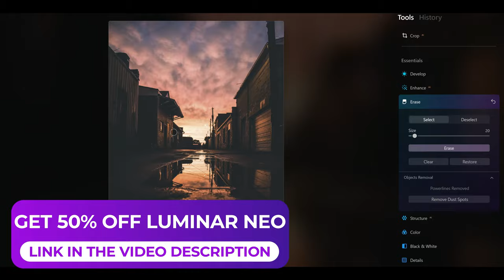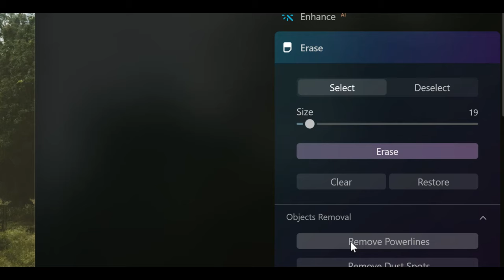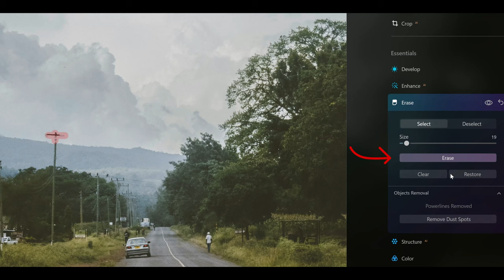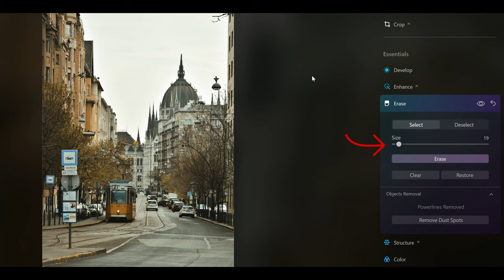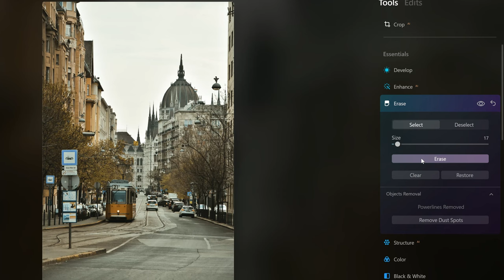Luminar NEO: INSTANTLY REMOVE POWER LINES From Any Photo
Learn How To Instantly Remove Power Lines From Any Photo Using This Amazing AI Photo Editor Luminar NEO.

The above links are part of an affiliate program which helps support this channel by making small commissions if you use these links to get the products, all support of our channel is greatly appreciated by me and my family. Thank you for being awesome :)